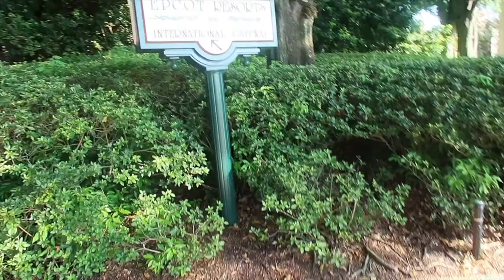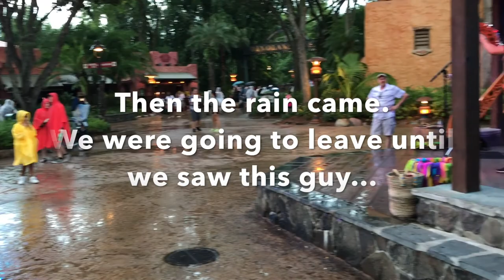DISNEYWORLD VLOG | An Evening in Animal Kingdom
Hi! I'm Lisa!! We are a family of 4 and we love Disney!! This morning, we left our teens in bed. Got up, showered and went for a wander in Epcot and had coffee. Our teens met us and we had breakfast in France.   We headed off to Animal Kingdom late afternoon and spent the evening there. Exploring Pandora for the first time, dinner at Tusker House and the best park entertainment ever!!